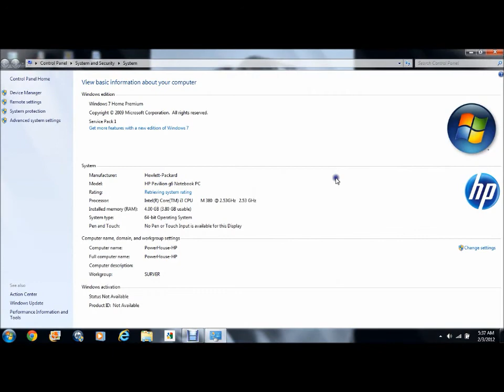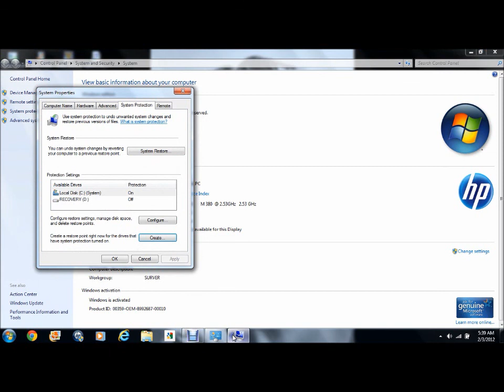How To Set A Restore Point On Windows 7 (Robby's Tutorials)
how to set a restore point